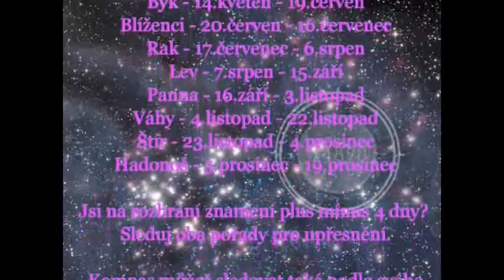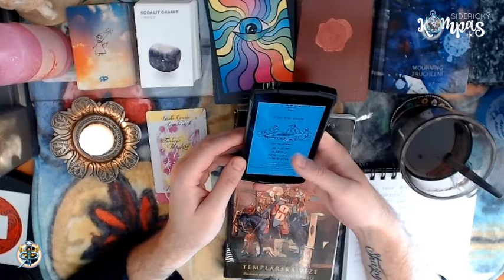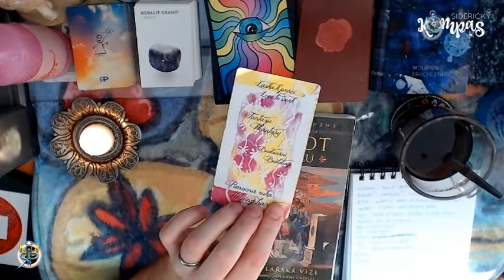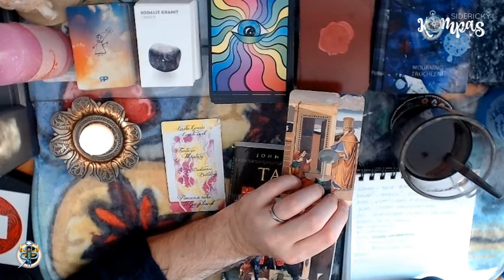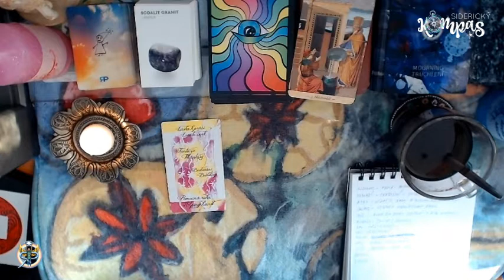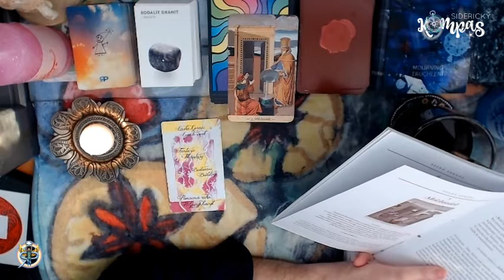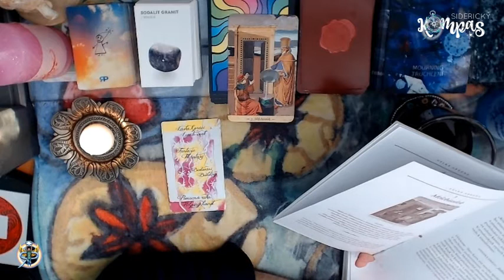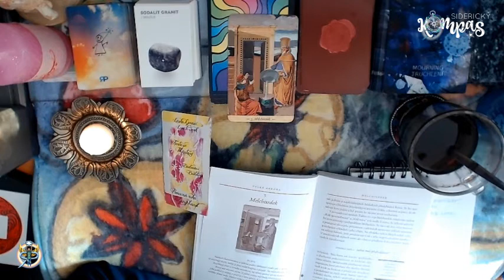Siderický kompas - Štír - leden 2021 - měsíční výklad karet pro jednotlivá znamení